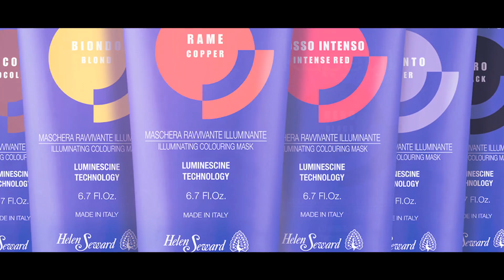TUTORIAL KAPETIL colour: maschera ravvivante illuminante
3 EFFETTI IN 3 MINUTI:
RAVVIVA il colore, NUTRE il capello, ILLUMINA con effetto extra-ordinario.